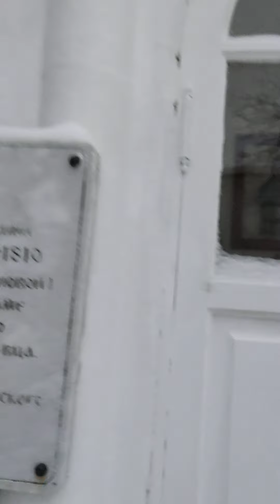Новоспасский монастырь. Москва. 26.12.2021...